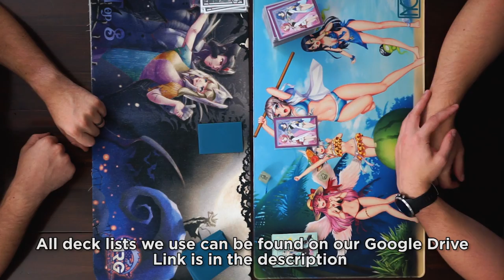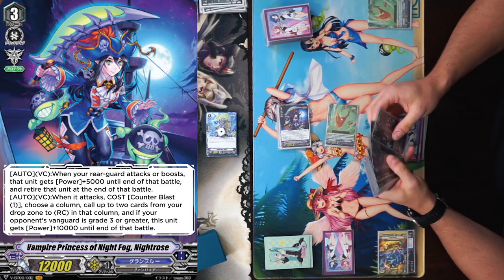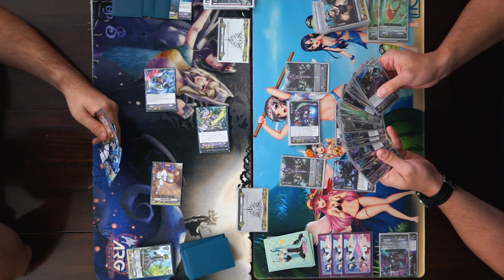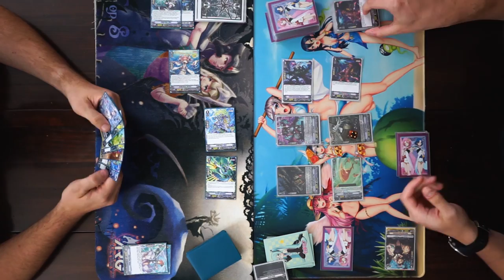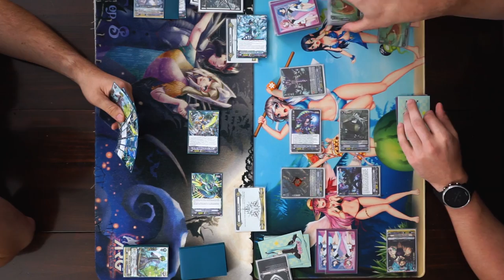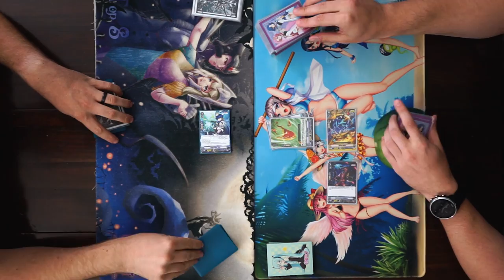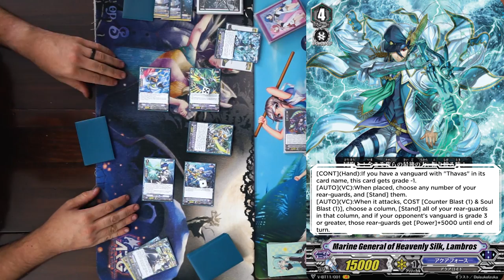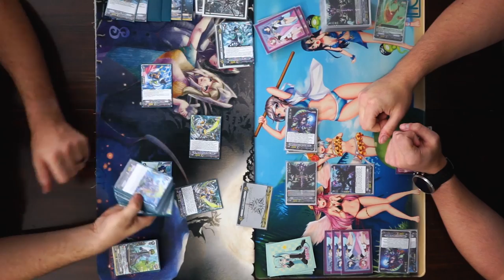[Proxy Play] Aqua Force vs Granblue | Sep 29, 2020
Battle of cover cards, battle of Magallanica, BATLLE FOR CONTROL OF THE SEA!

0:00 Intro
1:05 Game 1
11:43 Game 2
24:42 Game 3

[Aqua Force]
Artist: THBD
Track: Ocean
Genre: Chill House